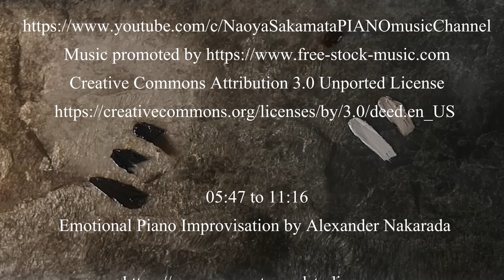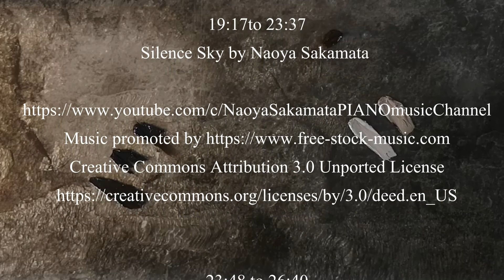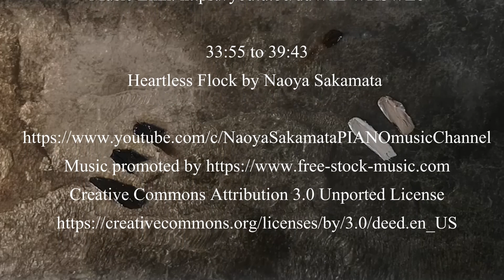Mixing oil colors ASMR - Sleep and Relaxation - Détente - Zen - Satisfying - No Talking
Visual ASMR / ASMR visuel. Video de relaxation et de détente / Relaxing and calming video.

Une petite vidéo détente pour oublier le stress du quotidien!